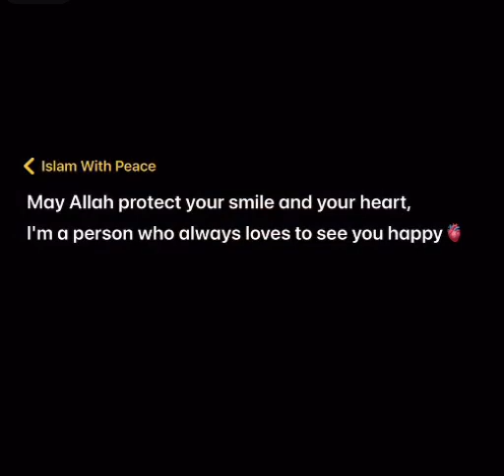send this to someone who is very special to you